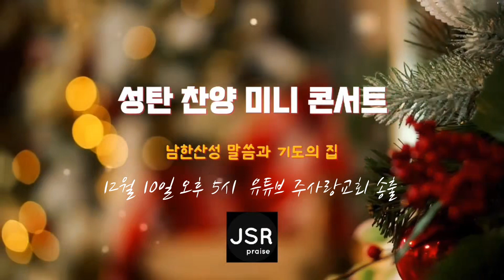성탄 찬양 미니 콘서트 1차 ; 남한산성 말씀과 기도의 집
성탄 찬양 미니 콘서트를 열려고 합니다.
촬영 장소는 남한산성 말씀과 기도의 집
주사랑교회 유튜브 실시간
송출 시간은 22년 12월 10일 오후 5시.

3주간 진행 예정.
10일-남한산성 말씀과 기도의 집(촬영, 5시 송출)
17일-송도주사랑교회 1층 성탄 트리 앞. (촬영, 5시 송출)
24일-성탄 축하 전야제 (송도주사랑교회 본당)